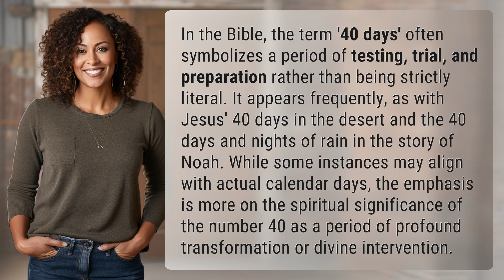Does 40 days mean 40 days in the Bible?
The Symbolism of 40 Days in the Bible 👉 40 Days Symbolism 👉 Discover the deeper meaning behind the term '40 days' in the Bible, symbolizing periods of testing, trial, and spiritual preparation rather than simply a literal timeframe. Explore how this number represents profound transformation and divine intervention in biblical narratives.

Laura S. Harris (2024, April 18.) Does 40 days mean 40 days in the Bible?
    🌐 AskAbout.video